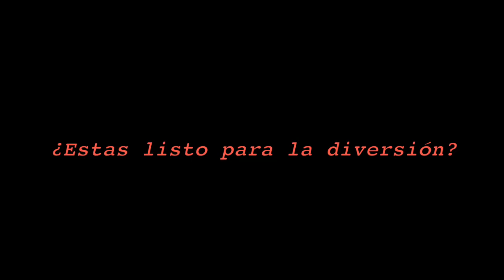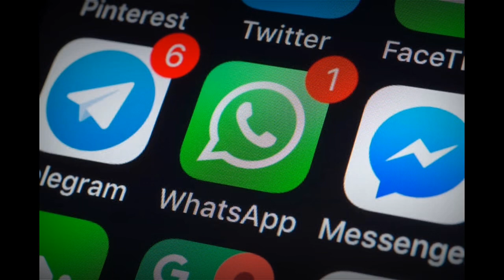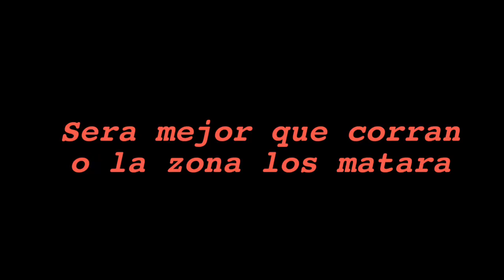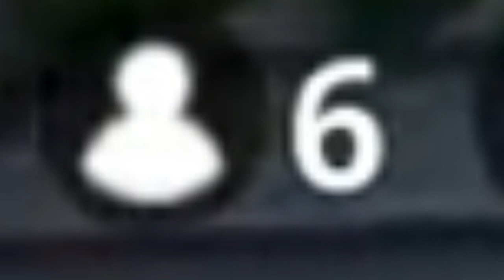No juegues Fortnite a las 3:00AM (Creepypasta)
disfruten de esta creepypasta, es la primera que hago y espero que les haya gustado
recuerden no jugar fortnite a las 3am :)
duerman temprano y tengan una linda noche